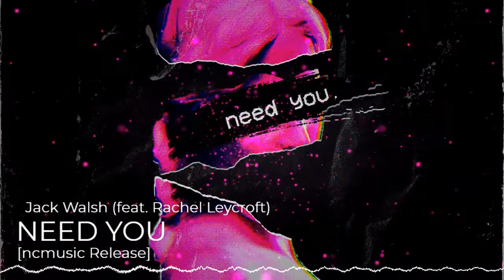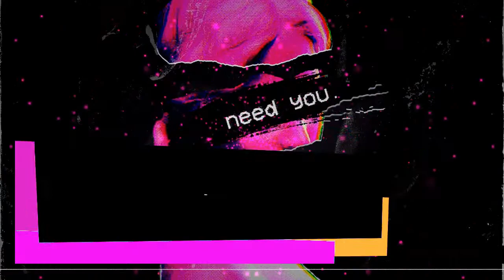Jack Walsh - NEED YOU ft. Rachel Leycroft [ncmusic Release]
🔊 Music Info

Track : Jack Walsh -  NEED YOU ft. Rachel Leycroft [ncmusic Release]

support artist
[Jack Walsh]